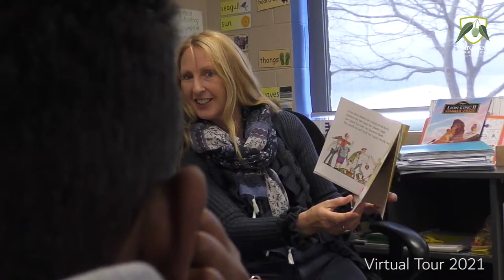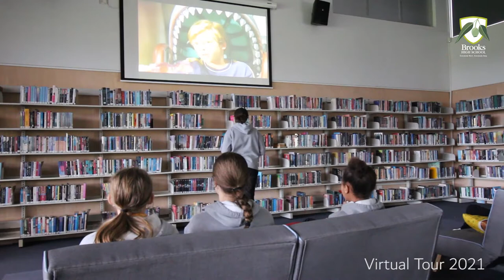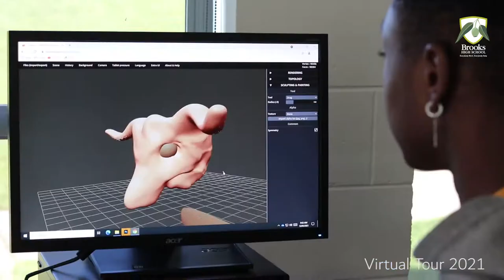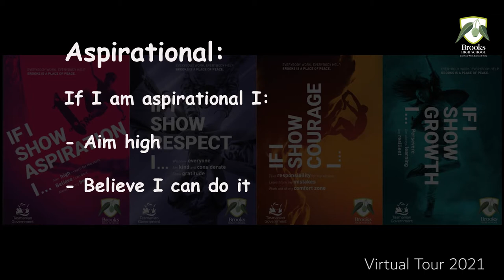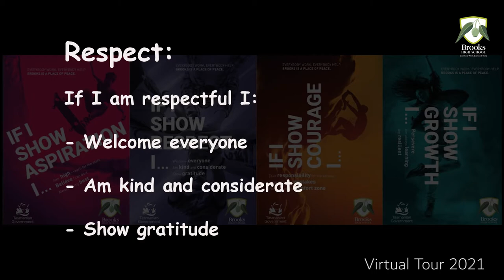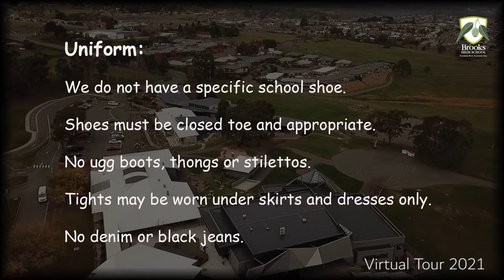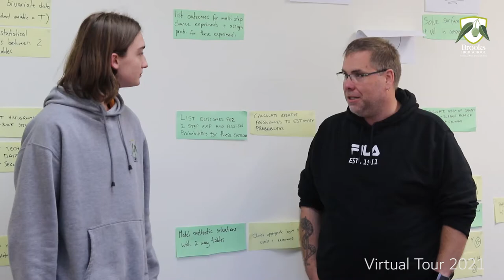Brooks High School Virtual Tour 2021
Today we are launching the Brooks High School Virtual Tour.
This year our Year 7 Parent Information Evening is a virtual tour of our school.  Under normal circumstances we would be holding an onsite parent information evening however due to current COVID restrictions, this is not possible currently.
If you are a parent or carer of a current year 6 student thinking of enrolling at Brooks in 2022, please watch this video.
If you have any questions relating to enrolment for 2022, please contact our school office.